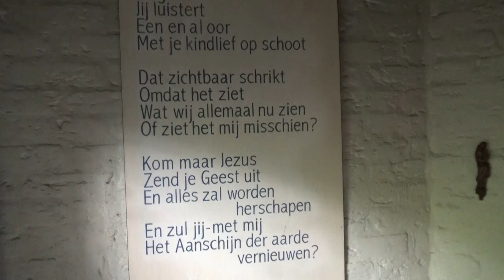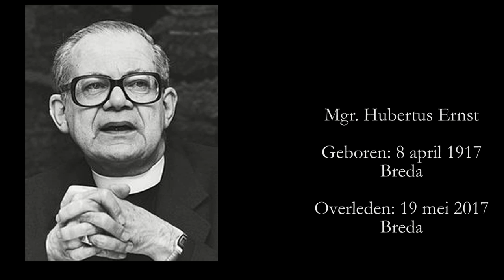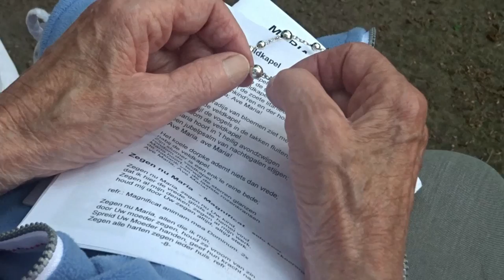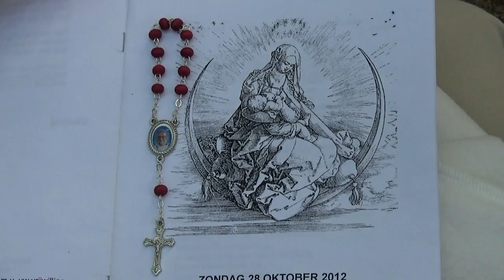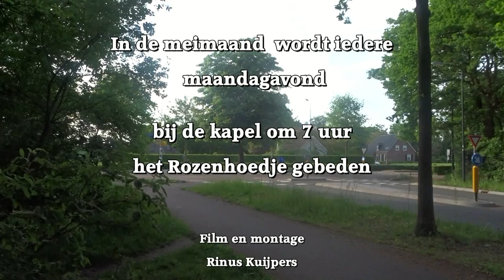Maria Kapel aan de Roosberg Bavel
(Onverkort) Ieder maandag avond om 19.00 uur wordt er bij de Maria kapel aan de Roosberg in Bavel tijdens de Meimaand/Mariamaand het "Rozenhoedje" gebeden.